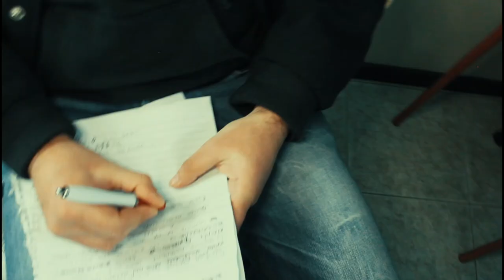BUG LAB - MI CAMINO (ONE SHOT)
Scritto, prodotto, registrato e ripreso in un solo giorno presso la Baronata, viale Faenza 12/7, Milano

Al microfono Micky Joe Mc, Grevio & iSas

Al beat, agli scratch, alla mezcla e al mezcal Mr. Data - Alucina Records

Alle riprese Micky Joe Mc e Annalisa Bignami -  FiloSCine Production

Mural: koz dos